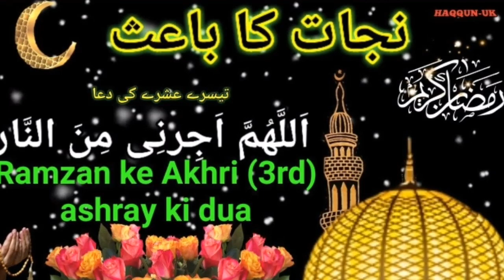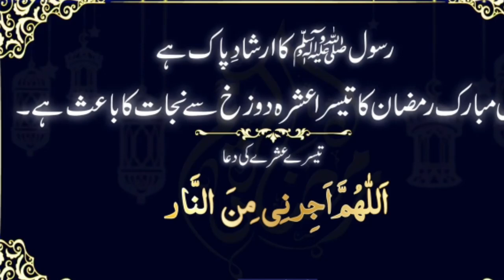Tesray Ashra Ki Dua|Tesray Ashray ki ibadat|Ramzan 3rd Ashra Dya|Tesry ashray ki dua or ibadat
Tesray ashray ki dua,
teesray ashray ki dua
Tesray Ashra dua,
Tesray ashray ki ibadat,
Tesray ashray ibadat 2020,
Ramzan 3rd ashra dua,
Ramzan 3rd Ashra Ibadat,
Tesray ashra,
Ramzan tesra ashra dua,
Dua Tesra ashra,
Tesra ashra,
3rd ashra ke dua,
teesray ashra ke dua,
ramzan ke teesray ashra ki dua
ramzan ke teesray ashray ki dua teesrey ashra ke dua, teesrey ashra ke dua,teesrey Ashray ki Dua
ramzan duaname meaning, name meaning in urdu, name meaning in hindi, ramzan dua, khwabon ki tabeer, daily horoscope, kismat ka hal, islamic name, top islamic name, boys name, girls name, EAMZAN K 3 ASHRON KI DUYAN, ramzan k pehly ashry ki dua, ramzan k dosry ashry ki dua, ramzan k 3rd ashry ki dua, ramzan k 3 ashron ki duyan, pehly ashry ki dua
 Ramadan 2020 teesrey ashra ke dua,
three ashra ke dua, Dosre Ashray ki Dua
teesrey ashra ke dua,dosra ashra ke dua, dawakhana, hakeem wasib khan, hakeem wasib khan phone number, hakeem wasib dawakhana, hakeem wasib new video,
Eid kab Hai 2020 | Eid ul fitr Moon 2020 | Eid ul Fitr 2020 Date In pakistan , Eid kab Hai 2020 | Eid ul fitr Moon 2020 | Eid ul Fitr 2020 Date In pakistan
 hakeem wasib new nuskha, Dosra Ashra, Dosra Ashra Maghfirat, Ramzan K Dusre Ashray Ki Dua, Dusra Ashra Maghfirat Ka, Best Dua Of Ramadan, Dosra Ashra Maghfirat 2020 || Ramzan K Dusre Ashray Ki Dua || Dusra Ashra Maghfirat Ka
3rd ashra ke dua teesray ashra ke dua, teestay ashra ke dua,
doshra ashra teesra ashra ke dua, dosra ashra ke dua,teesray ashra ke dua, dosra ashra ke dua,

Dua Tesra ashra,
Tesra ashra,
Dua,Tesra,Ashra,
Dosray ashray ki dua,
Ramzan dua,
 hakeem wasib new nuskha, Dosra Ashra, Dosra Ashra Maghfirat, Ramzan
 || Ramzan K Dusre Ashray Ki Dua || Dusra Ashra Maghfirat Ka
3rd ashra ke dua teesray ashra ke dua, teestay ashra ke dua,
teshray ashray ki dua,
khwabon ki tabeer in urdu,
dosry ashray ki dua,
tesra ashra ki dua,